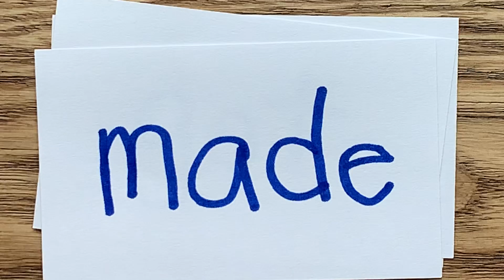Week 25 Sight Words